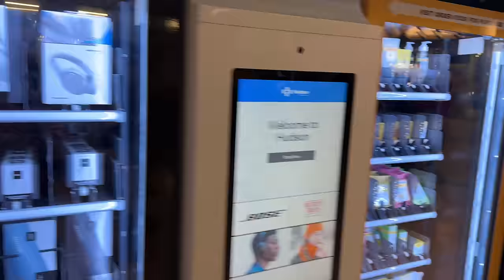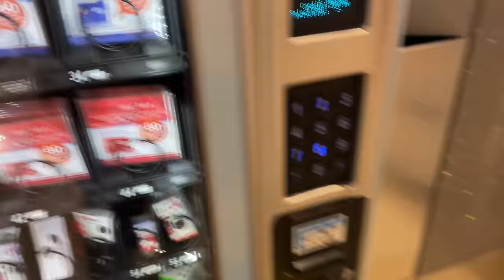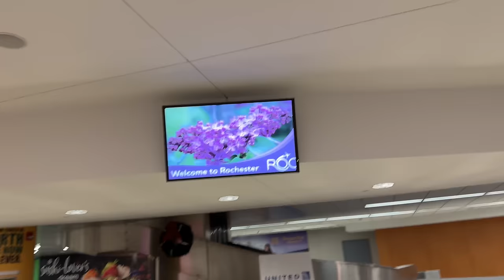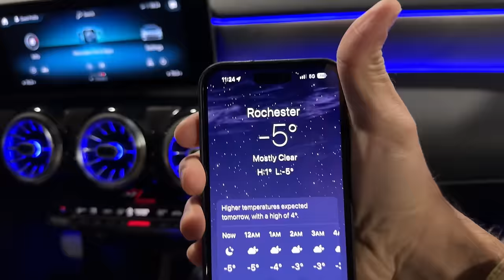Rochester pohanch gae ❄️☃️ aur snow bhi mil gai 😍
Rochester pohanch gae ❄️☃️ aur snow mil gai 😍